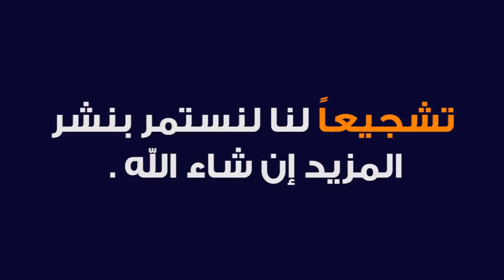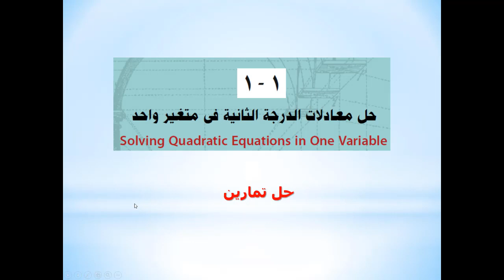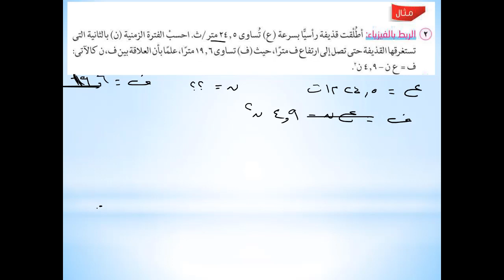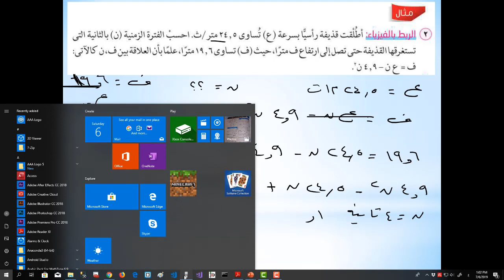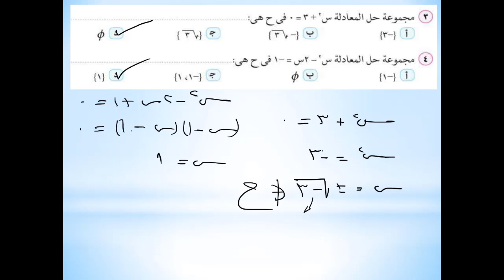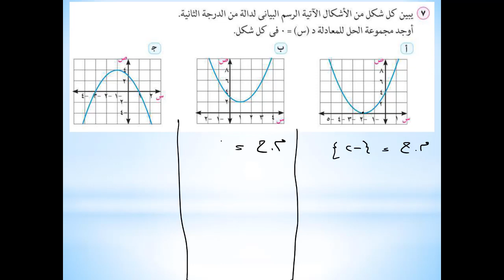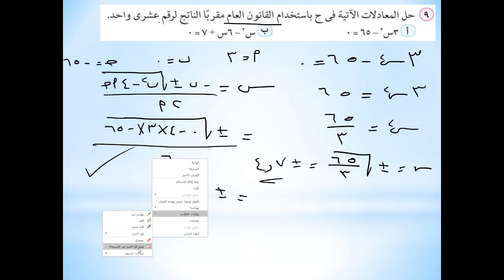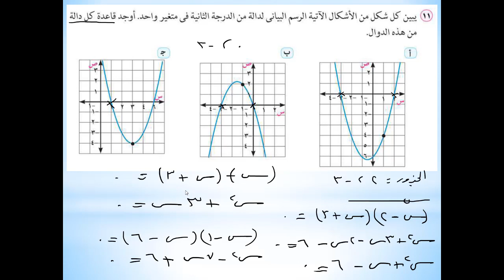002 - رياضيات | منهج مصري (2020) | الصف الأول الثانوي | الترم الأول | الوحدة الأولى | تمارين الدرس 1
رياضيات  المنهج المصري الصف الأول الثانوي -   - الفصل الدراسي الأول  - الوحدة الأولى - حل تمارين الدرس الأول - حل معادلات الدرجة الثانية في متغير واحد -  العام الدراسي 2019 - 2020 ارجو ان ينال رضاكم ولا تنسى اعجابا او اشتراك